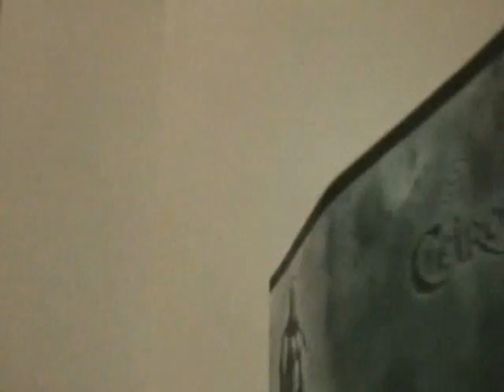TrGamer Ceidot Stüdyoları HS Beta Test Röportaj (1)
Hükümran Senfoni Beta Testi Ropörtajı 1. Bölüm